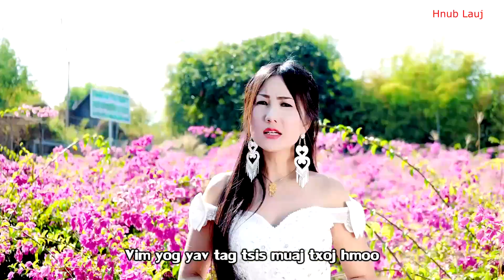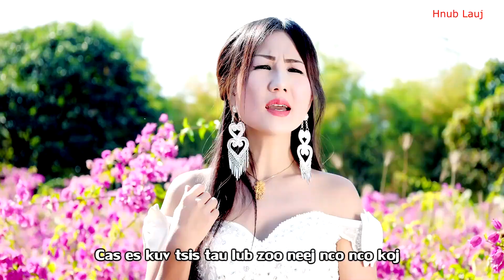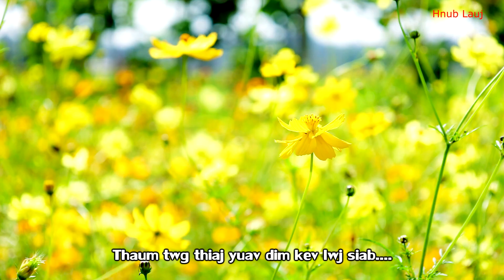Lub kua muag nco by hnub lauj karaoke